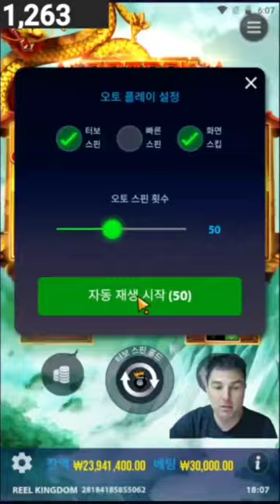바카라 아싸 "드래곤88 바닥은 이맛이지"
😊 아싸 1:1문의 😊
🌽뚁 TK4866🌽
🪓롤링100%🪓
❤️요율최대1%❤️
🤚루징최대10%🤚
🔥배팅제재X🔥
       충,환 5G
    가족방 EVENT
   ⭐️ 뚁 TK4866⭐️